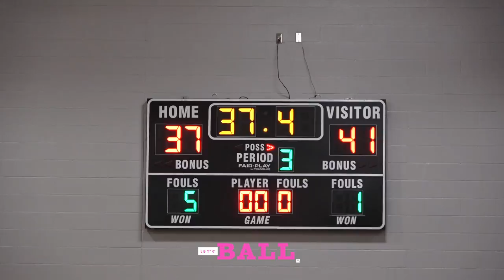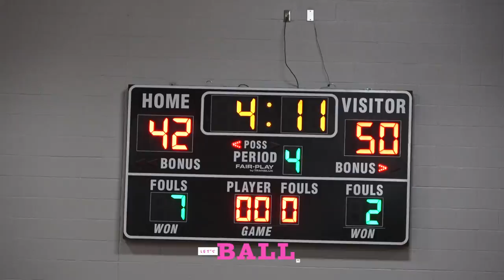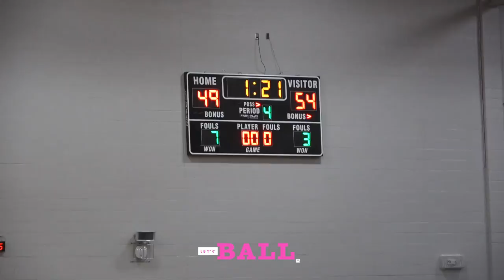Girls High School Basketball || East v. Hillsboro | Let's Ball x DeSh2t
The Hillsboro (Nashville, TN) varsity basketball team lost Friday's home non-conference game against East Nashville Magnet (Nashville, TN) by a score of 55-49.